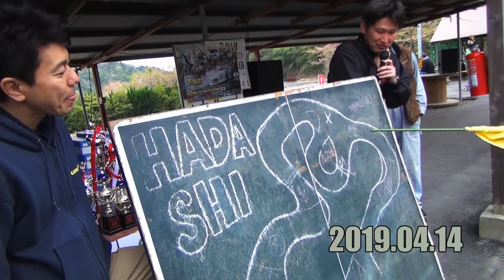2019 はだし天国杯 Rd.1@ミドルクラス 決勝戦